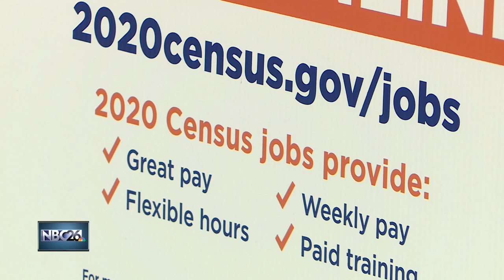2020 census workers are needed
The government is hiring for the 2020 census and right now there are nearly 10-thousand jobs available here in Wisconsin. For those able to apply quickly for the job openings there could be an opportunity to secure a part-time or full-time job, for nearly five months.